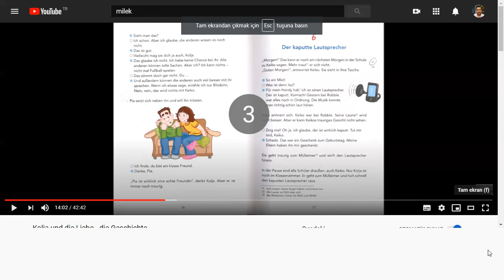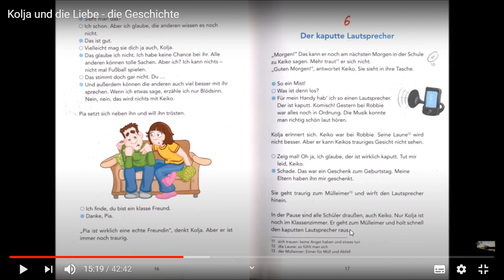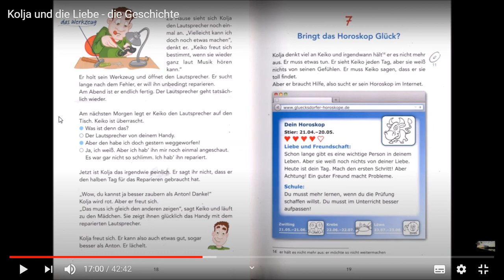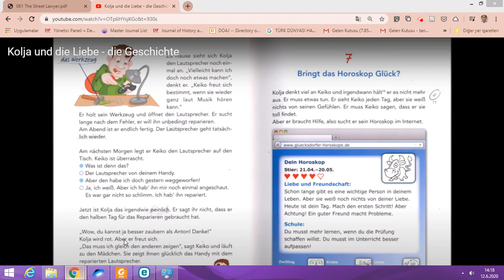Almanca Hikaye A2 Kolia und Keiko Bölüm 6